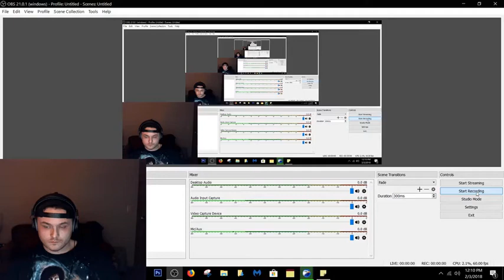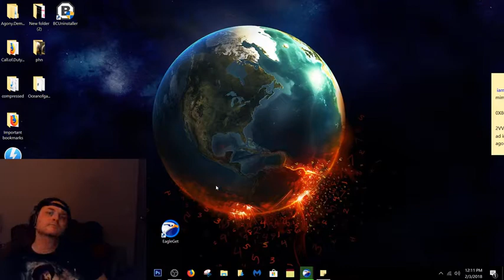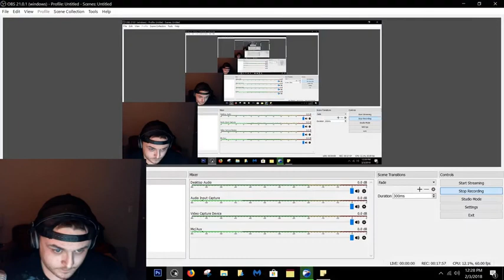Revup gaming review- first look- Little Nightmares.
I WANNA KICK MYSELF IN THE HEAD FOR NOT MAKING THIS VIDEO HD AFTER TELLING YOU ABOUT MY NEW GRAPHICS CARD... LOL Gosh. The story of life i suppose.. lmao

My first look into "Little Nightmares" reveals a visual masterpiece and a truly unique gaming experience...

Be sure to check out the official RevUp for video's and articles to help get your vibe up. I began this page as a “think outside the box” spiritual- philosophical page but had done a few reactions and begun to get requests. I have a lot of fun doing reactions and try to stay authentic with my reactions without overdoing it like many do. I also try to implement a positive message within every youtube video that I upload. I do not take up in hateful religious debates and don’t regard my statements on pure truth because nobody truly knows the meaning of life.